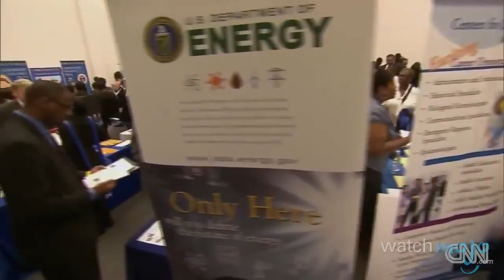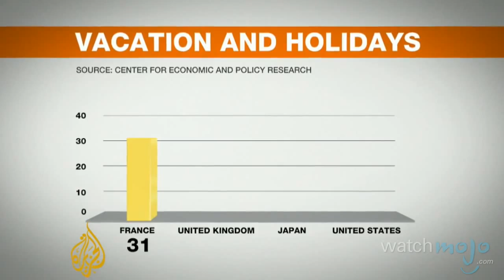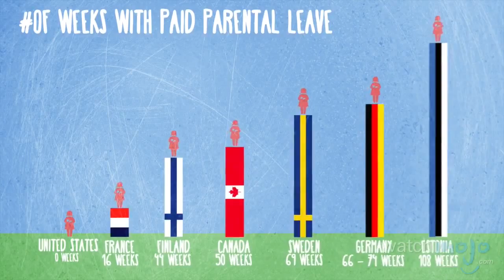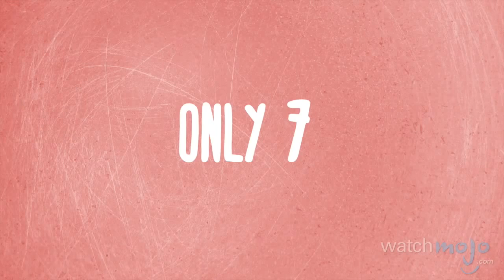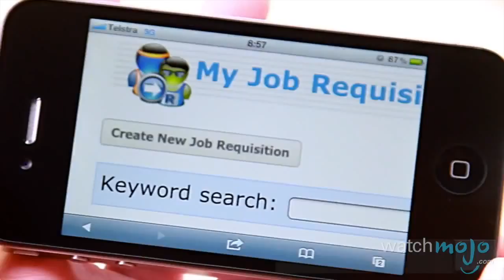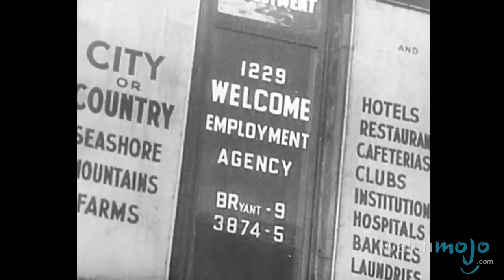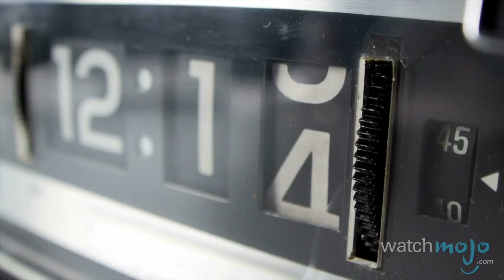Top 10 Most Important Workplace Innovations